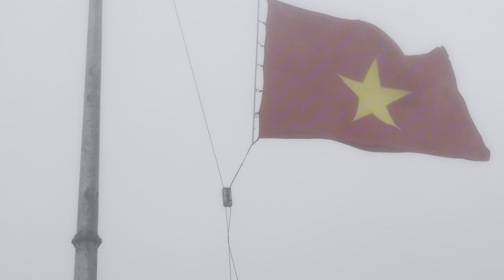Tổng hợp những điểm du lịch nổi tiếng ở vietnam (p7)